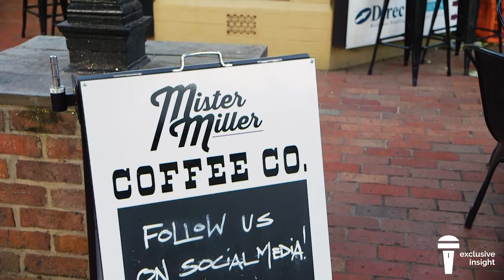Their Journey with AFL player Zac Smith presented by Geelong Travel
In this episode of "Their Journey", AFL player Zac Smith shares how recent off-season adventures to Europe and America have helped shape his love for coffee.